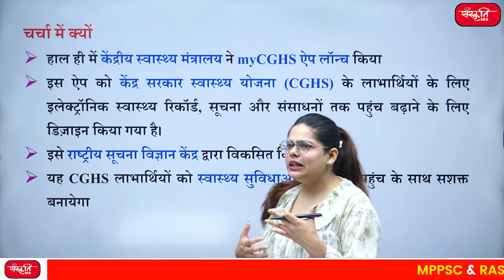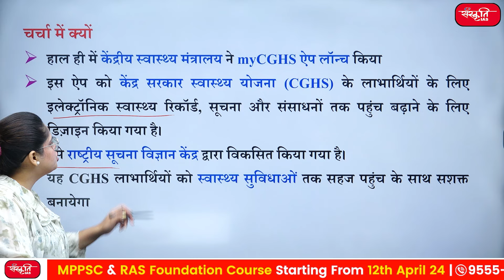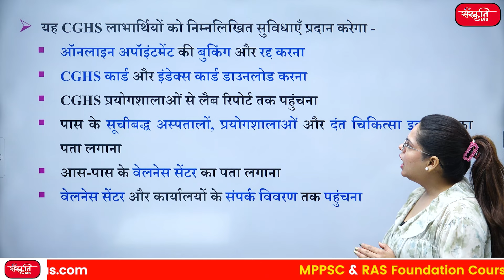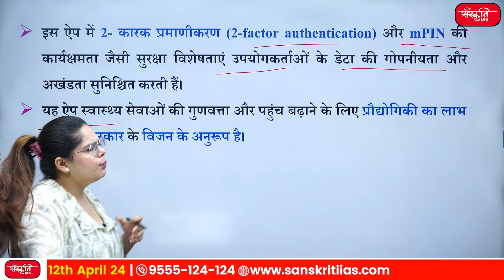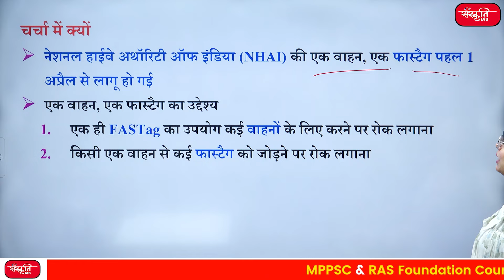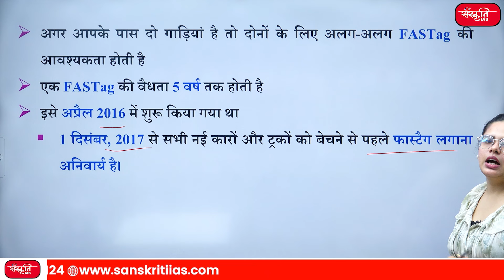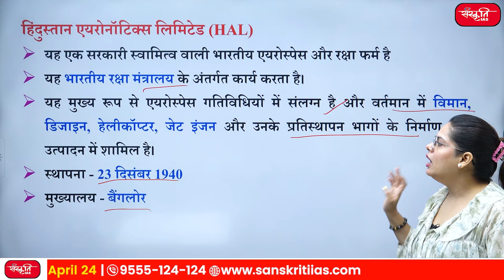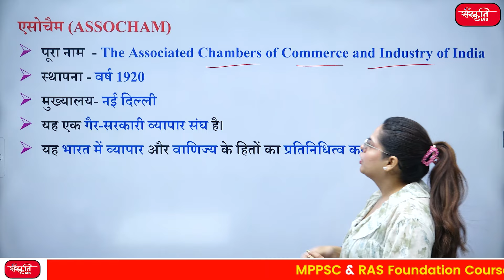4th April 2024 | Daily Current Affairs | State PCS Exam | RO/ARO Exam | SANSKRITI IAS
➥ केंद्रीय स्वास्थ्य मंत्रालय ने myCGHS ऐप लॉन्च किया   (Union Health Ministry launches myCGHS app)
➥ एक वाहन, एक फास्टैग पहल    (One Vehicle, One Fastag Initiative)
➥ लुइस मोंटेनेग्रो पुर्तगाल के नए प्रधानमंत्री      (luis montenegro new prime minister of portugal)
➥ हिंदुस्तान एयरोनॉटिक्स लिमिटेड ने गुयाना को सौंपे दो डोर्नियर-228 विमान    (Hindustan Aeronautics Limited hands over two Dornier-228 aircraft to Guyana)
➥ संजय नायर - एसोचैम के अध्यक्ष     (Sanjay Nair - President of ASSOCHAM)

𝗔𝗱𝗱𝗿𝗲𝘀𝘀 : 636, Ground Floor, Dr. Mukherjee Nagar, Delhi – 110009

Bharat Jai Prakash Meena hindi medium topper
Sanskriti IAS Result 2022
Sanskriti IAS Akhil Murti Sir
Bharat Jai Prakash Meena hindi topper